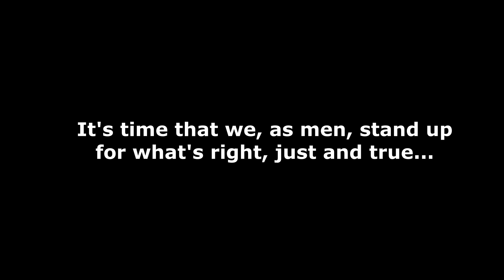Cain Velasquez: Good vs. Evil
"All it takes for evil to triumph is for good men to do nothing..."
A good man gave justice a chance to do its job and because of incompetence and disregard for the innocence and safety of children, it failed, resulting in a good man to do bad things to a horrible person.
It's time for good men (and women) to "do something."